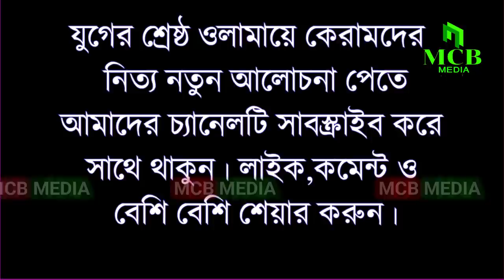তিন প্রকার মানুষ দুনিয়ার আজাব ও জাহান্নাম থেকে বাঁচবে মুফতী মুস্তাকুন্নবী কাসেমী Mustakunnabi kasemi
তিন প্রকার মানুষ দুনিয়ার আজাব বিপদ ও জাহান্নাম থেকে বাঁচবে আল্লামা মুফতী মুস্তাকুন্নবী কাসেমী Mustakunnabi Kasemi waz